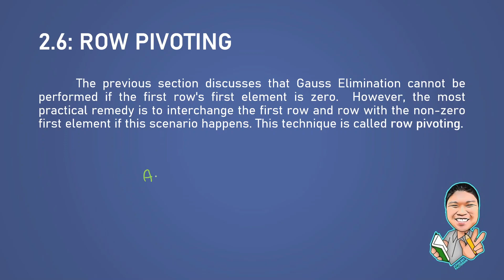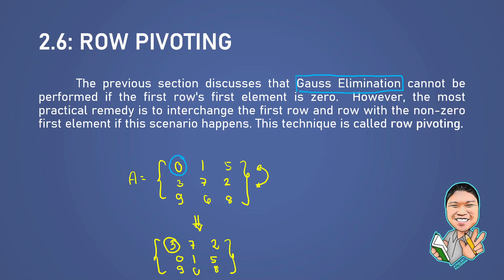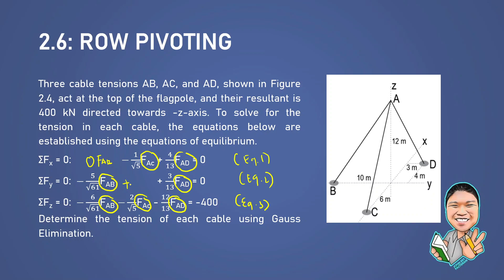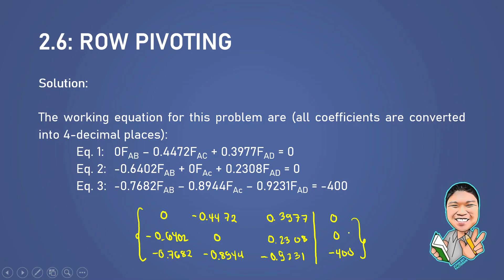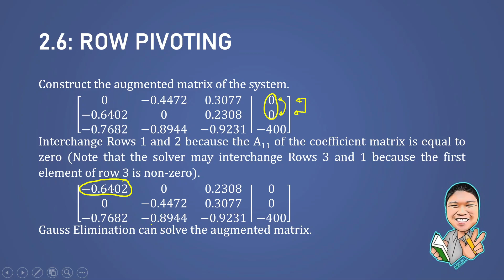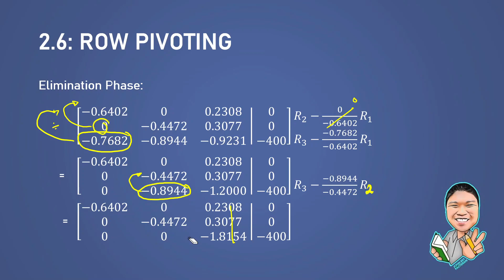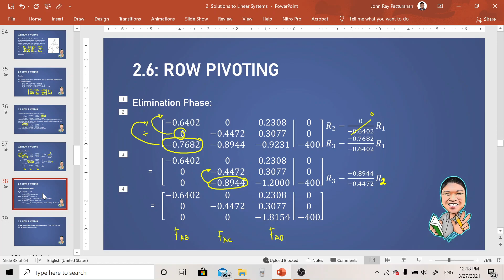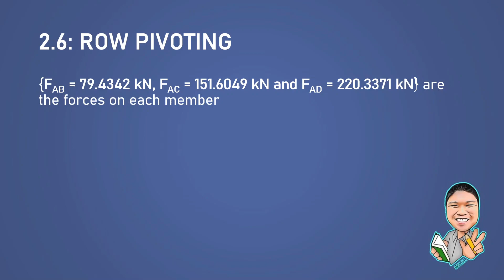2.6 Row Pivoting